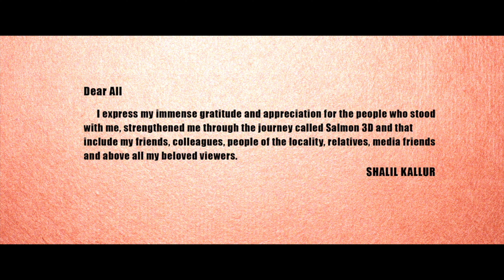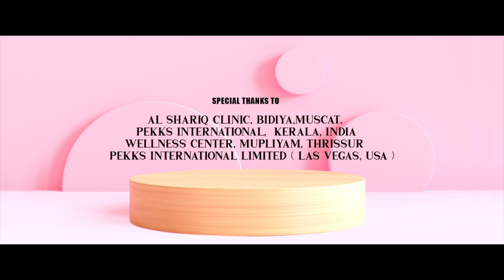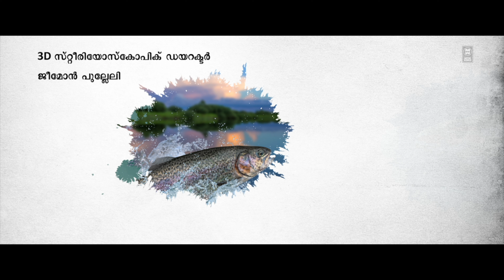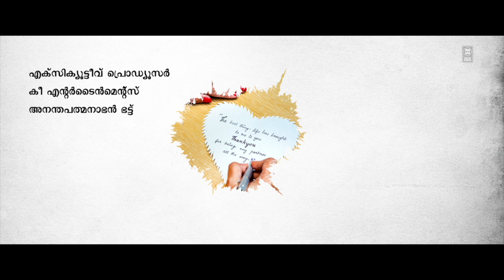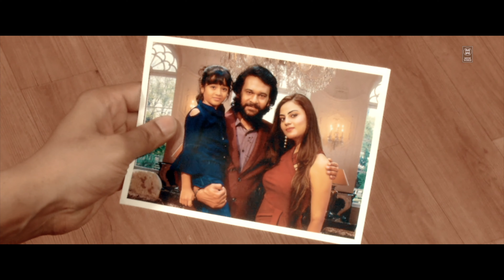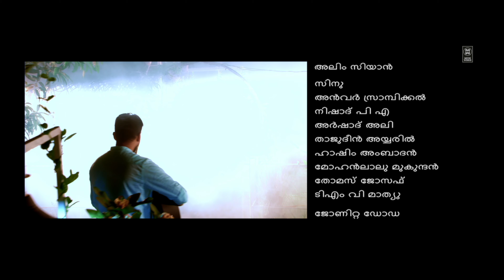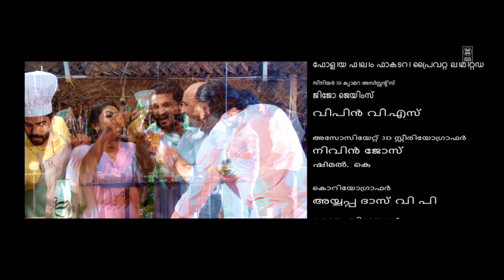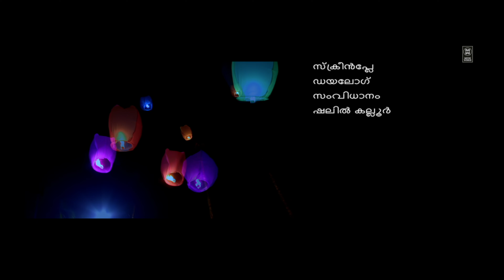Salmon 3D | Malayalam Movie HD | Vijay Yesudas | Jonita Doda | Rajiv Pillai | Tanvi Kishore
Salmon 3D Full Movie
Vijay Yesudas Movie
Rajiv Pillai Movie

Salmon 3D is a 2023 Indian Tamil-language 3D film directed by Shalil Kallur. The film stars playback singer Vijay Yesudas along with Jonita Doda, Rajiv Pillai, and Tanvi Kishore in important characters. The film began principal photography on 23 November 2019, after the first look poster launch, and was shot mainly in Kerala, Dubai and Malaysia.

MOVIE :Salmon 3D
CAST :Vijay Yesudas | Jonita Doda | Rajiv Pillai | Tanvi Kishore
DIRECTED BY : Shalil Kallur

PLOT :

Salmon 3D is the story of Sarfarosh, wife Sameera and their daughter Shazaan settled in Dubai. A murder happens at a party that spoils every dream, but a power that knows the truth is the only hope of Sarfarosh.